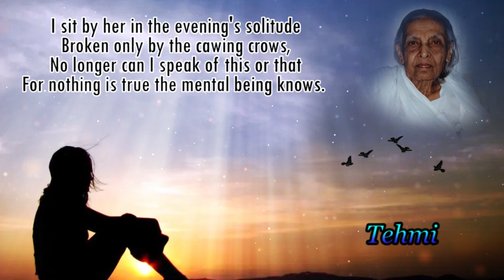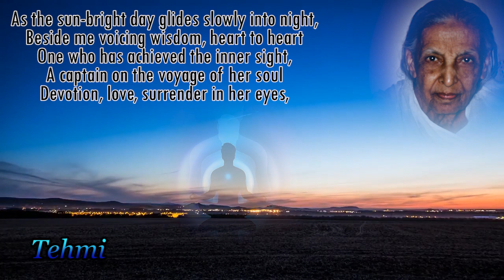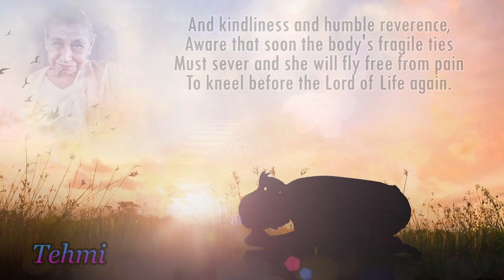Poems of Narad - Journey into Light - Tehmi